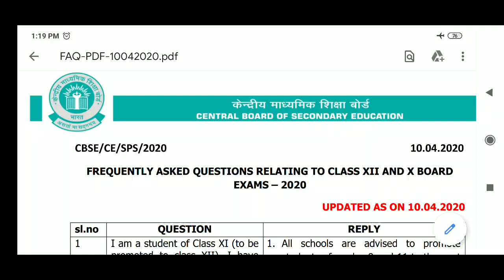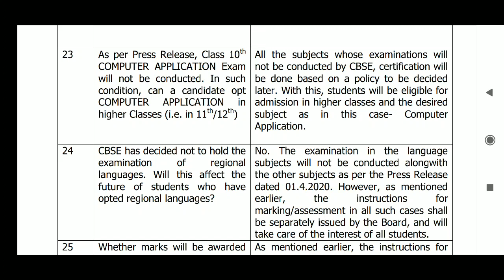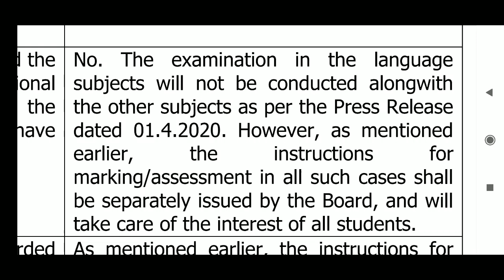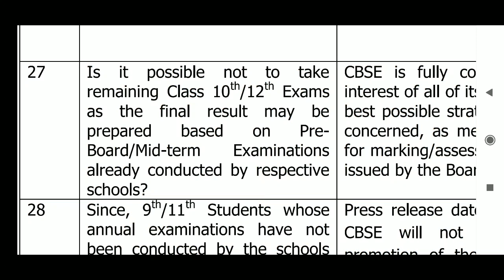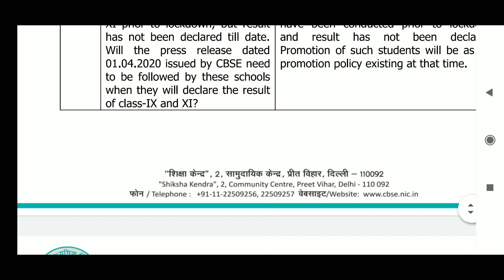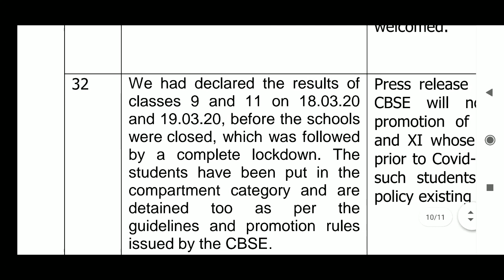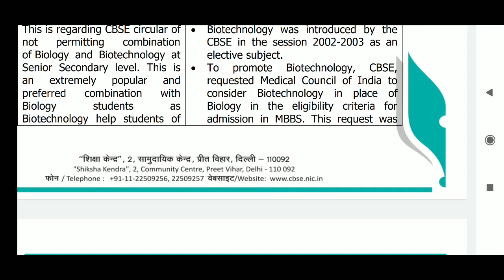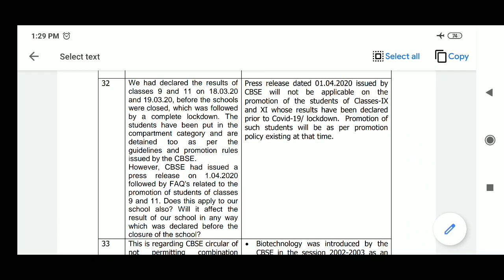Cbse results 2020 big update, क्या cbse का रिजल्ट प्री बोर्ड के रिजल्ट से बनेगा?, techysirji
11th results,
11th result mp 2020,
11th result kashmir,
jac 11th results 2020,
kashmiri rounders 11th results,
9th 11th results 2020,
lottery results 11th january 2020,
lottery results 11th march 2020,
11th class results,
11th class result 2020,
11th ka results kaise dekhe,
11th exam results 2020,
11th result jac 2020,
11th result jk,
11th result jkbose,
class 11th result 2020 jkbose,
jkbose 11th result,
mp 11th results 2020,
results 11th 2020,
mp 9th 11th results 2020

9th results,
9th result 2020,
9th class results,
9th ka results kaise dekhe,
9th board result 2020,
9th class ka results kab aayega,
9th 11th results 2020